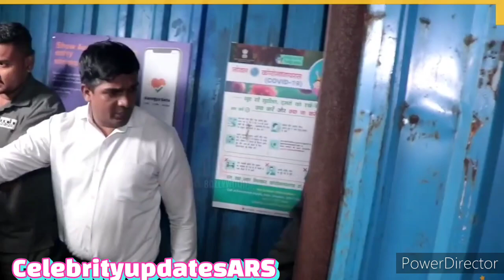Bigboss15 Winner TejasswiPrakash first Video after Winning Trophy